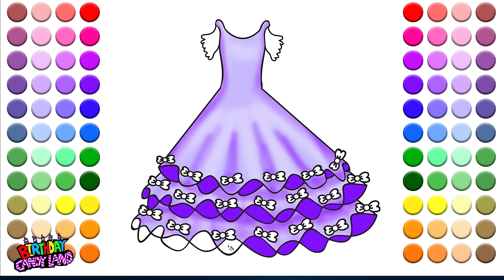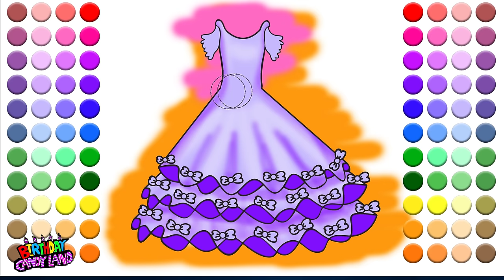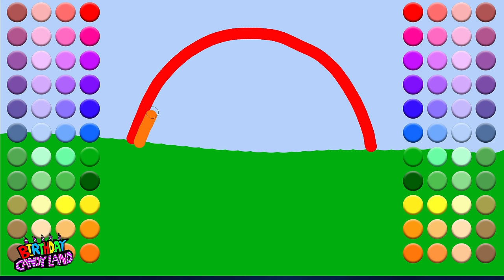Learn to Color for Kids and Color this Very Pretty Bow Dress Coloring Page